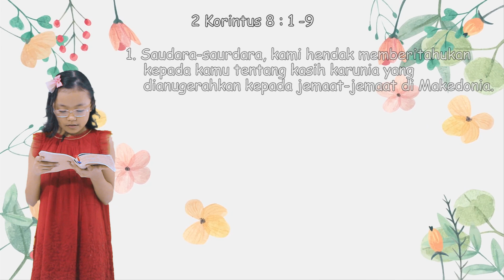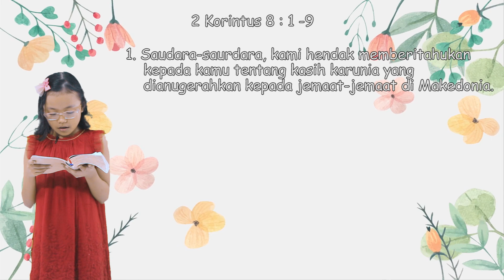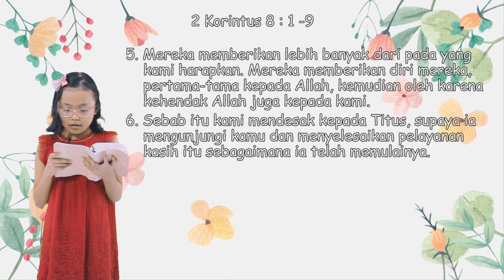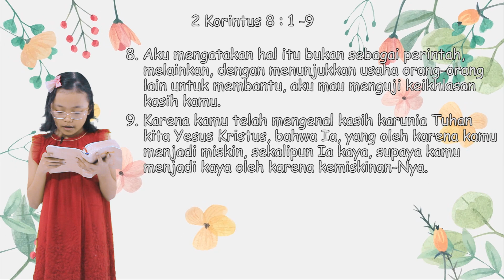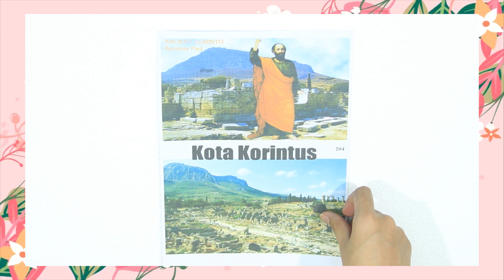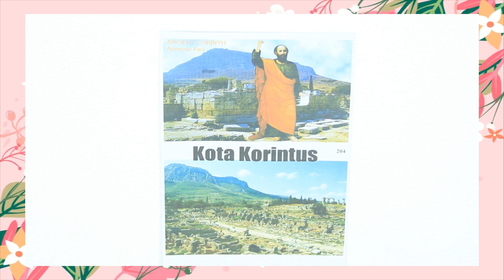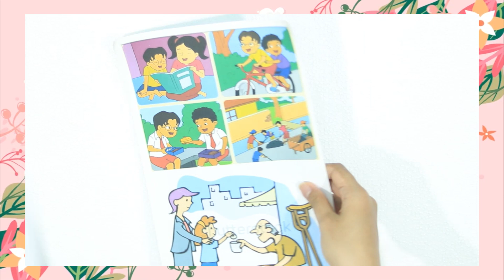IHMPA | 29 November 2020 | Meneruskan Kepedulian Terhadap Sesama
Syalom,
Meneruskan kepedulian terhadap sesama kita dengan membantu teman kita yang kekurangan, teman yang sedih, dan membantu orang tua kita. Yang kita miliki adalah pemberian Tuhan Yesus kepada kita. Marilah menjadi teladan yang baik bagi sesama kita hanyak untuk memuliakan nama Tuhan.

Tema: Meneruskan Kepedulian Terhadap Sesama
Pembacaan Alkitab: 2 Korintus 8:1-9
Kakak Layan: Kak Diana
Kantoria: Kak Alice dan Kak Agustien